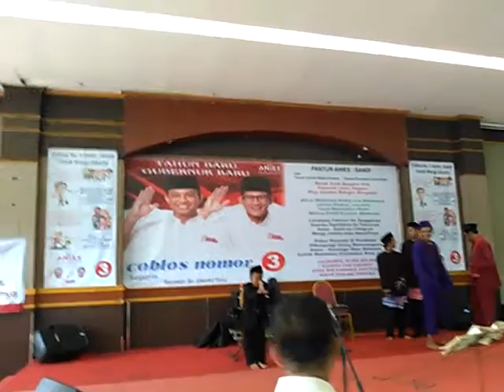Atraksi Silat BETAWI Sanggar Patriot dan Bang Apud Cs GOBANG MARTIAL ARTS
Dalam rangka acara kampanye pasangan cagub cawagub DKI Jakarta, Bapak Anies Baswedan dan Bapak Sandiaga Salahuddin Uno. Sebelum sambut buka palang pintu, jalan jurus-jurus silat dipanggung kampanye.

GOR Rawamangun Jakarta Timur
19 januari 2017